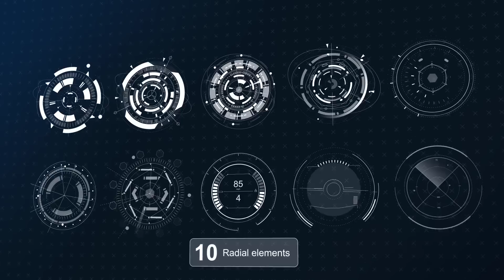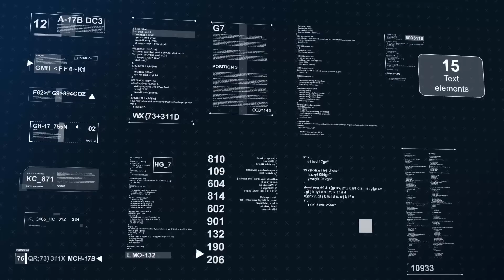Sci-fi Interface HUD Package